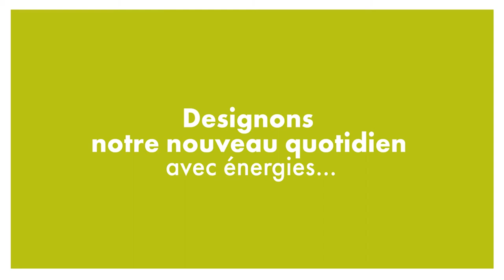L'énergie et les ressources sur 4 dimensions : Ressources Spirituelles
"Les 4 ressources, des clés au service de la prévention et du prendre soin de soi" : Ressources Spirituelles par nos psychologues du travail Juliette LOEZ et Thibault CARLIEZ